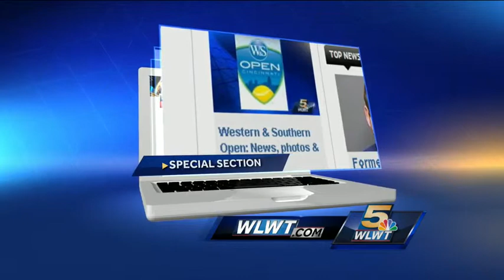Lesson 3: Sheree learns tennis rules and vocab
Sheree Paolello tests her knowledge on tennis rules and vocabulary during her third tennis lesson at the Mercy Healthplex in Anderson.